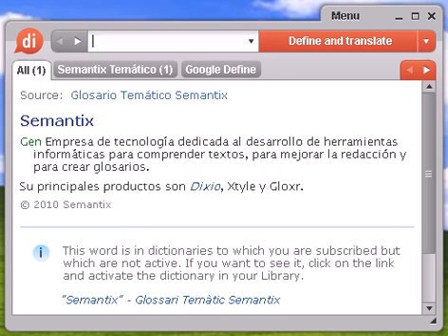Definición de verticilo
Source:  Glosario de Fisiología Vegetal Verticilo Círculo de hojas o de piezas florales.

verticilo, diccionario, define, definir, significado, español, castellano, Dixio, verticilos